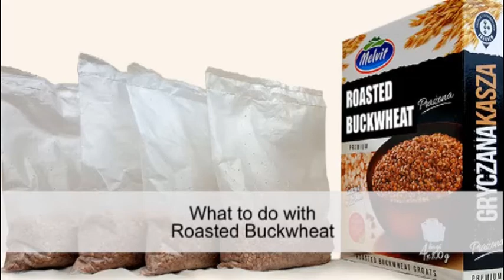What you should do with roasted buckwheat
The basics:
how to cook roasted buckwheat and what is kasha look like,